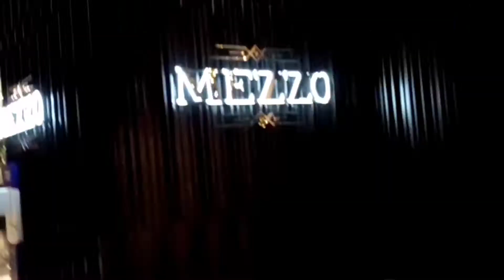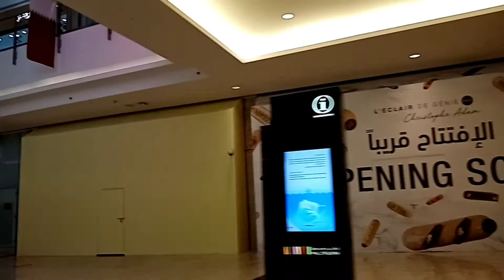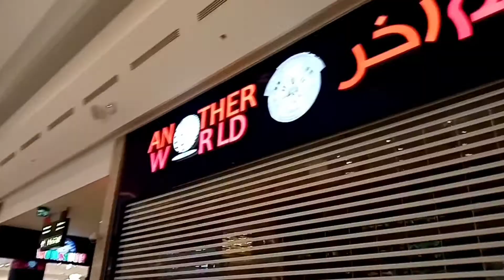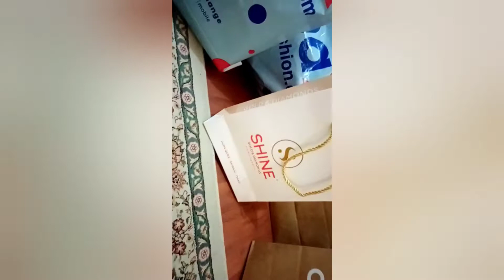Shopping at Qatar Mall / Al Rayyan Doha Qatar